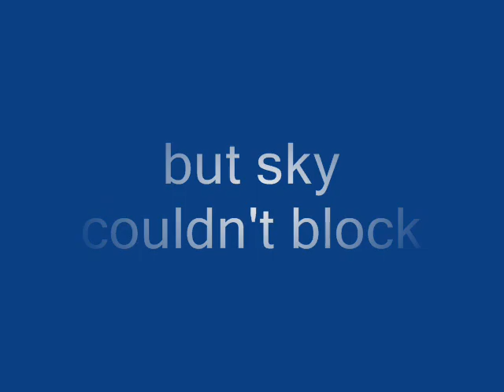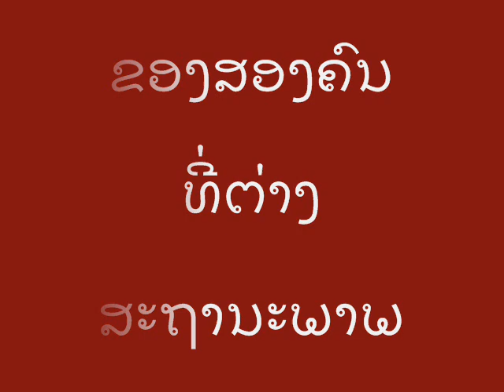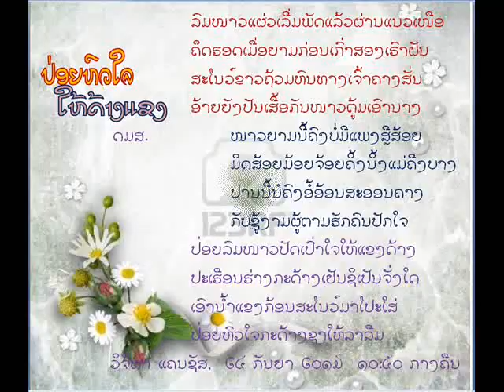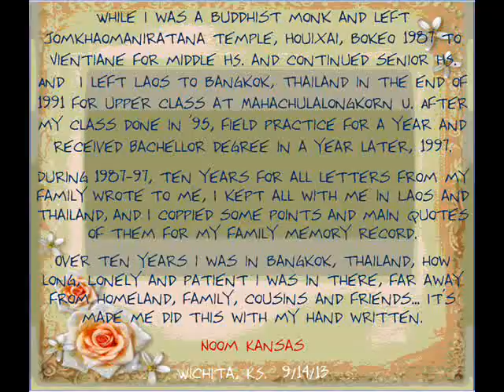Noom Kansas : Far from eye but sky couldn't block our hearts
A Lao poem narration with music.
By Noom Kansas
Wrote  8/19/2013
uploaded on YouTube 1/8/2014